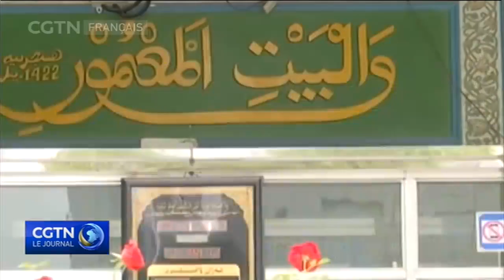Des chefs religieux d'Égypte soutiennent la Chine pour le Xinjiang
En Égypte, des chefs religieux d'Al-Azhar, la plus haute instance de l’islam sunnite au monde, ont exprimé leur ferme opposition à l'adoption d'un projet de loi relatif au Xinjiang par la Chambre des représentants des États-Unis. Selon eux, Le gouvernement chinois a fait le nécessaire pour protéger la société et pour obtenir des résultats satisfaisants grâce aux efforts de lutte contre le terrorisme. Les témoignages d’un chef religieux d’Al-Azhar dans ce reportage signé par notre correspondant en Égypte Ashraf Massoud...